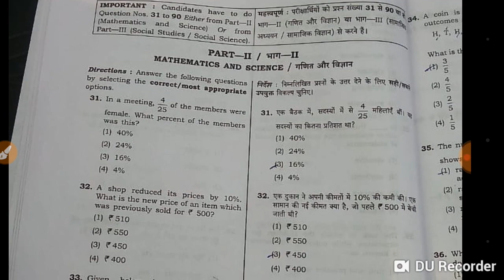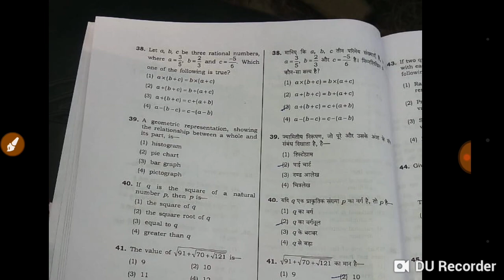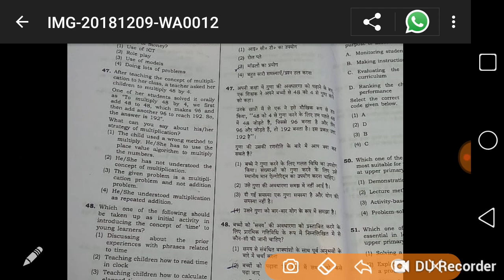CTET answer key paper 2 (6to8) परीक्षा तिथि 9 दिसंबर 2018